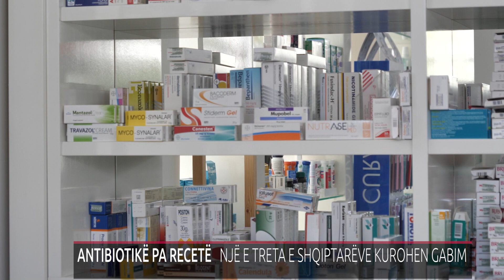youtube video 0iJ8AA-R_Sg